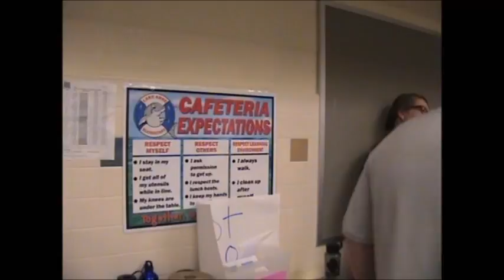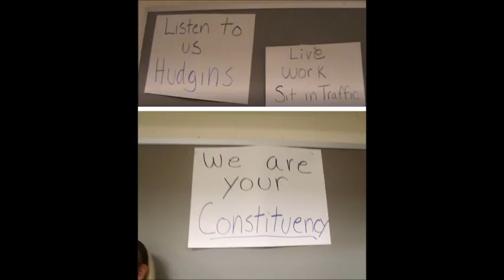9/25/17 Meeting re: Proposed Zoning Ordinance Amendment, Residential Density in the Reston PRC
Restonians showed up in force for the fifth informational meeting hosted by Fairfax County Supervisor Hudgins. The turnout was so great that the fire code was violated. The meeting is being rescheduled for a location that can accommodate a larger crowd.